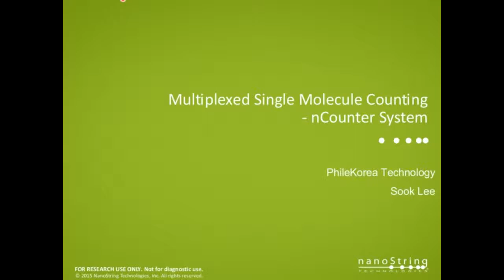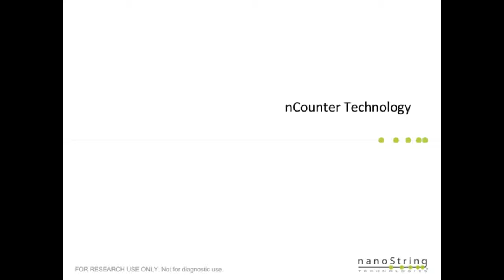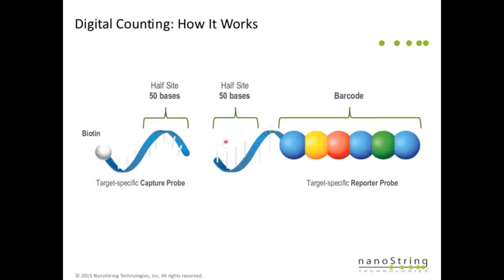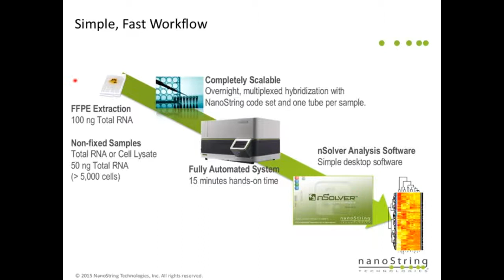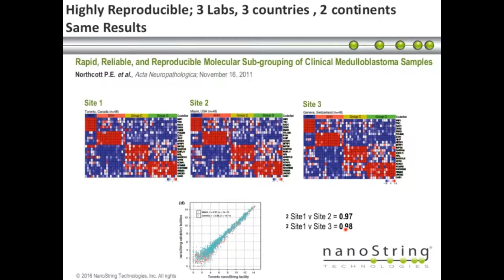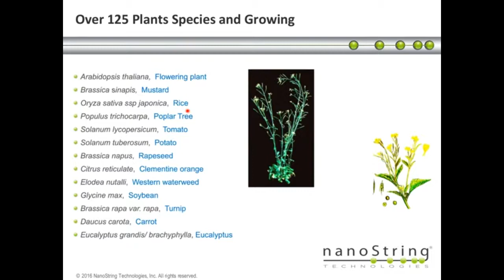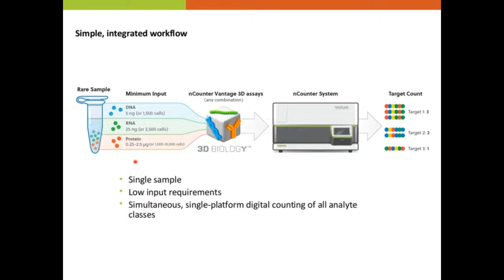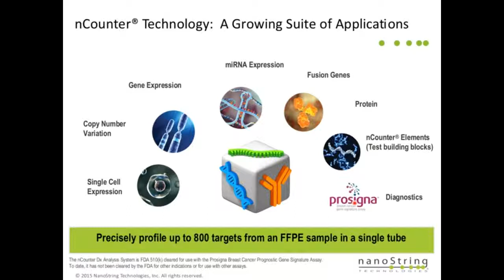Nanostring nCounter System-대용량 유전자 발현량 정량 시스템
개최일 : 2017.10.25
종류 : 기업기술웨비나
연사 : 이숙
소속 : ㈜필코리아테크놀로지
BRIC Webinar : DNA, RNA, Protein을 하나의 system으로 분석하여 DNA mutation에 따른 expression profiling, protein signaling을 비교해 볼 수 있는 Nanostring 3D biology 소개 ...더보기